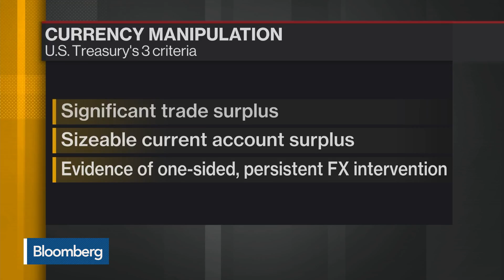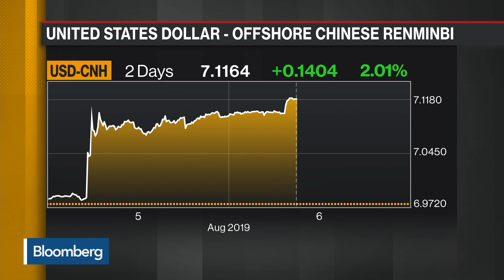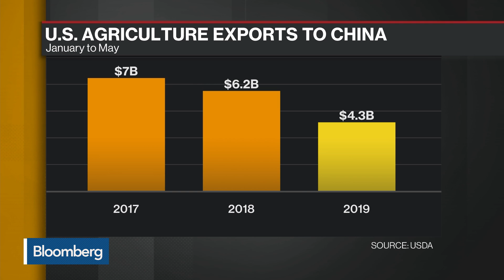U.S. Designates China as a Currency Manipulator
Aug.05 -- U.S. Treasury Secretary Steven Mnuchin has formally determined that China is a currency manipulator. This is latest dramatic twist in the long-running trade standoff. The decision is likely to send markets into deeper chaos. Bloomberg’s Joe Sobczyk and Tom Mackenzie report on “Bloomberg Daybreak: Asia.”